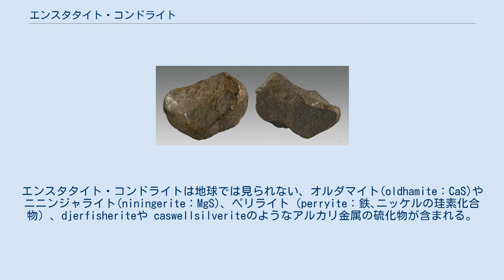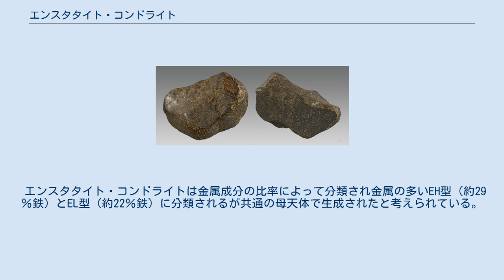エンスタタイト・コンドライト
« Saint Sauveur » エンスタタイト・コンドライト 1914 Neuschwanstein隕石（2002年落下） エンスタタイト・コンドライト（Enstatite chondrites）は石質隕石の分類のひとつである。
地球に落下した石質隕石のうち2％程度がエンスタタイト・コンドライトである。
構成する主要な鉱物の輝石が頑火輝石（エンスタタイト）であるのでエンスタタイト・コンドライトと呼ばれる。
 還元的な環境で形成されたと考えられ、鉄の酸化物は含まれず、鉄はFe-Niや硫化鉄の形で含まれている。
エンスタタイト・コンドライトは地球では見られない、オルダマイト(oldhamite：CaS)やニニンジャライト(niningerite：MgS)、ペリライト（perryite：鉄､ニッケルの珪素化合物）、djerfisheriteや caswellsilveriteのようなアルカリ金属の硫化物が含まれる。
酸素の同位体分析からは普通コンドライトと炭素質コンドライトの中間に位置し、地球や月の岩石に近い。
大部分のエンスタタイト・コンドライトは母天体で熱変成を受けている。
 エンスタタイト・コンドライトは金属成分の比率によって分類され金属の多いEH型（約29％鉄）とEL型（約22％鉄）に分類されるが共通の母天体で生成されたと考えられている。
 エンスタタイト・コンドライトとして代表的なものにはエイビー隕石などがある。